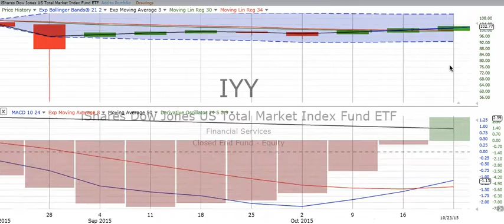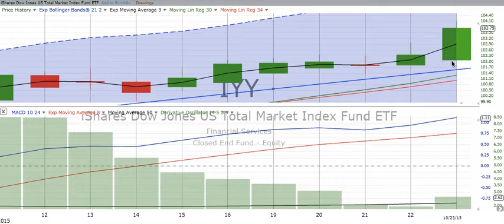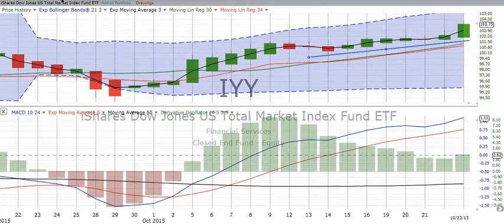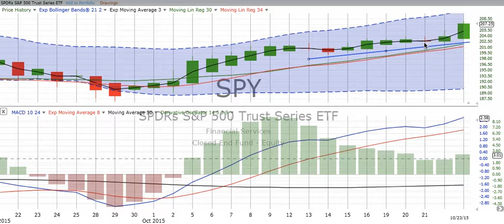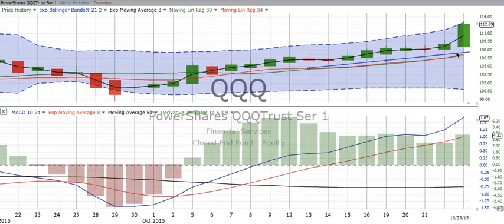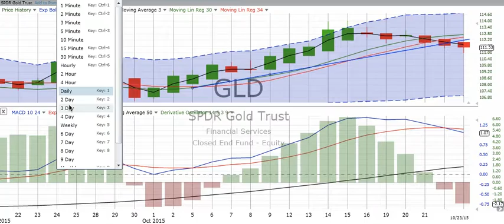Weekly Stock Chart Reviews & Forecast, Monday, October 26, 2015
Here are our WEEKLY stock chart reviews and forecast of the overall market, S&P 500, NASDAQ 100 & Gold. We urge you to "Follow the charts, NOT the noise!"

Every day the market is open, we chart the overall market, the S&P 500 and the NASDAQ 100 (tech stocks), plus Gold. In just a few short minutes, we update you on what we see taking place in the market. At the end of every week, we give you this overview review and forecast of what happened over the last five days and what's on the calendar for the next trading week. We want to help you follow the market and improve your knowledge of stock and ETF movements.

We focus on developing our skills in technical analysis. This activity is the forecasting of future financial price movements based on an examination of past price movements. Like forecasting the weather, technical analysis does not result in absolute predictions of the future. Instead, we try to anticipate what is “likely” to happen to prices over time. Technical analysis can use a wide variety of charting time periods and indicators that show price movements over time.

Since our objective is to predict future prices, it makes sense to focus on price movements. Price movements usually precede fundamental developments. By focusing on price action, technicians are automatically focusing on the future.

The market is a leading indicator and generally leads the economy by 6 to 9 months. To keep pace with the market, it makes sense to look directly at the price movements. More often than not, change is a subtle beast. Even though the market is prone to sudden knee-jerk reactions, hints usually develop before significant moves. We see the hints in our charts.

Our simple stock chart reviews and analysis can help identify support and resistance levels.  These levels are usually marked by periods of congestion within the trading range where prices move within a confined area for an extended period of time.  This limited movement tells us that the forces of supply and demand are deadlocked. When prices move out of the trading range, it signals that either supply or demand has the upper hand. If prices move above the upper band of the trading range, demand is winning. If prices move below the lower band, supply is winning.

Technical analysts view the market to be 80 percent psychological and 20 percent logical. Fundamental analysts consider the market to be just the opposite – 20 percent psychological and 80 percent logical. Psychological or logical is open for debate, but there is no questioning the current price of a stock, index, commodity, ETF or option.

Price is available for all to see and no one can doubt its legitimacy. The price set by the market and it reflects the sum knowledge of all participants. These participants have considered and discounted all available information and settled on a price to buy or sell. The price shows the forces of supply and demand at work. By examining price action to determine which force is prevailing, technical analysis focuses directly on the bottom line: What is the price? Where has it been? Where is it going?

Even though there are some universal principles and rules that can be applied, it must be remembered that technical analysis is more an art form than a science.  As an art form, it is subject to interpretation, but it is flexible in its approach. Each investor should use only the techniques that suit his/her style. Developing a style takes time, effort and dedication. The best news of all is the rewards can be significant.

We post timeless knowledge, along with our daily stock chart reviews that will educate and empower you to become a fearless and accomplished investor!